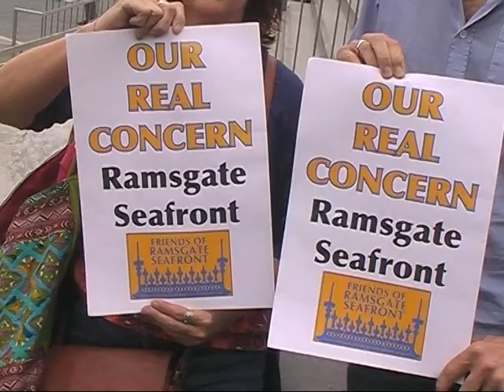DAVID CAMERON IN MARGATE: THE PROTESTERS' STORY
A THANET WATCH REPORT. David Cameron came to Margate's Turner Gallery, with no pre-publicity, in secret, to launch the London Array windfarm. Protesters found out - at the last minute - and turned up to show how they felt about his government's policies. The demonstration was against him, not the windfarm!